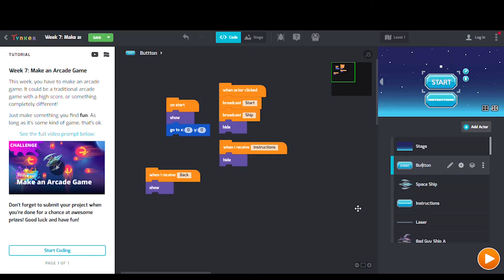Tynker Code Jam 2020 Week 7 Winner: Andrew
Everyone can learn to code with Tynker!